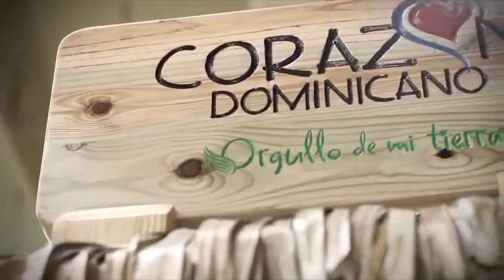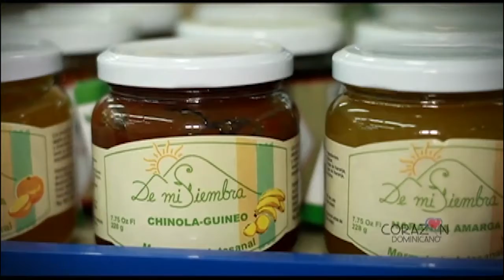Corazón Dominicano de CCN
Corazón Dominicano es un proyecto nacido, en principio, de las andanzas de Orgullo de Mi Tierra. Hoy día ha crecido y se ha alimentado a través de la ayuda a los pequeños empresarios, para hacer de sus productos artesanales, unos con mayor alcance y notoriedad.